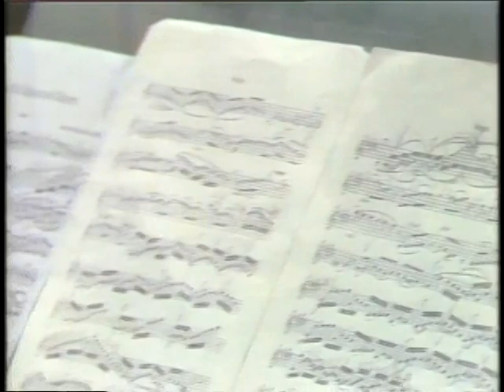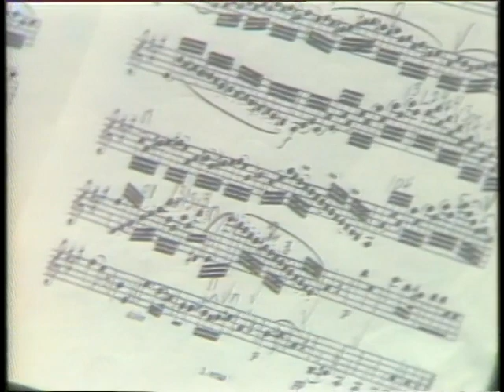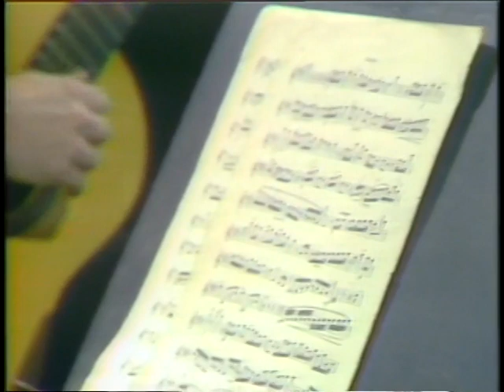MAURO GIULIANI (1781 - 1829) Grande Sonate in Four Movements for Violin and Guitar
Eliot Chapo, violinist and Irvin Kauffman, guitarist perform the Mauro Giuliani (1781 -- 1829) Grande Sonate for Violin and Guitar in a video performance from 1974,

(The Violin is a Guarnerius and the Guitar is a Jose Rubio).